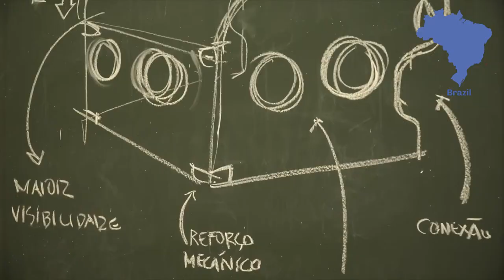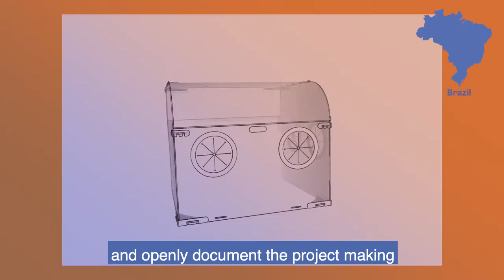What is Careables? (English version)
Careables supports all the communities around the world that want to find, share, implement, and create open healthcare solutions, impactful and inspiring on the local level.

Join our strong and diverse network to enhance people's well being